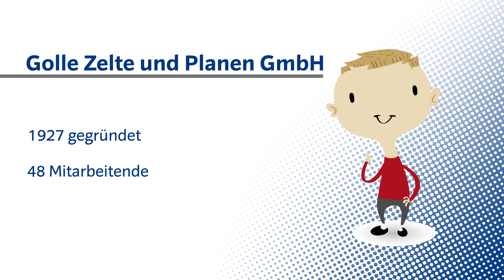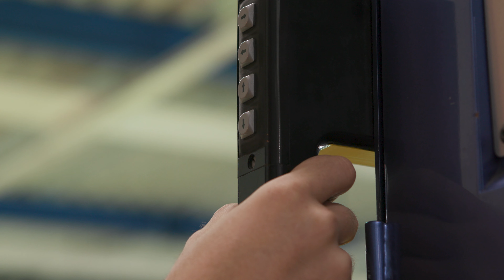Berufspower | Golle Zelte & Planen GmbH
Ein Projekt der IHK Regionalkammer Plauen.